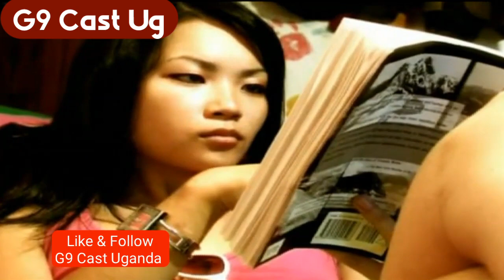Enyimba Ezikyasinze 2 - Radio and Weasle's best of all times 2023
Enyimba Ezikyasinze 2
Radio and Weasle's best of all times 2023
Best Ugandan music 2023